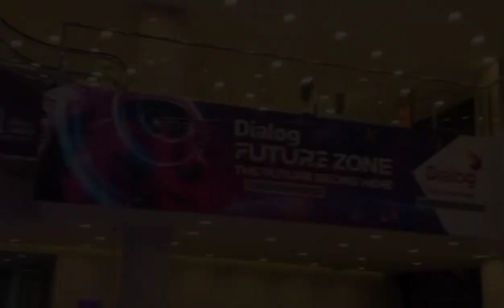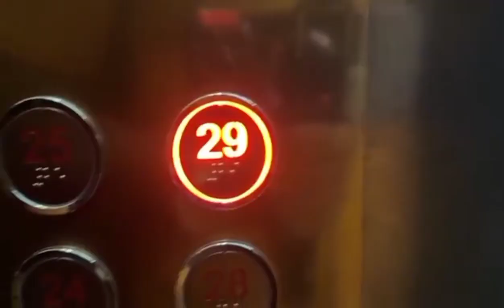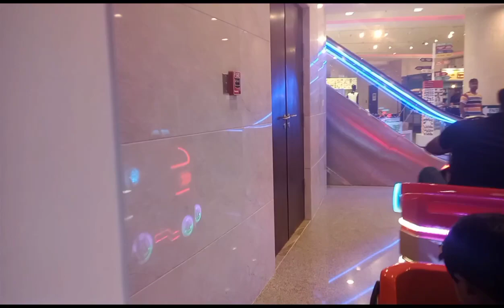visit to lotus tower